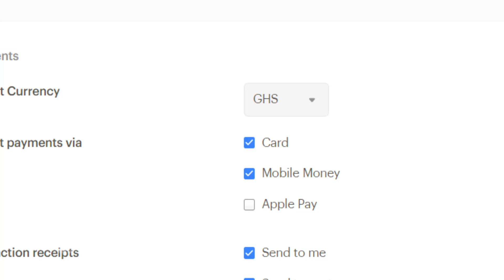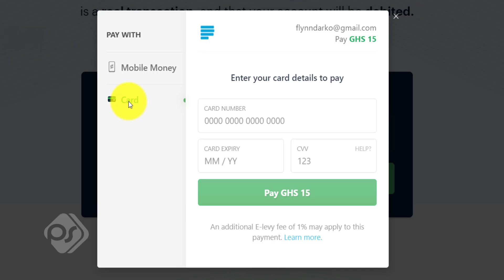Enable Mobile Money Payment on Paystack 2024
In this video I show you how to enable Mobile Money Payment ( MTN, Telecel or AirtelTigo) for your clients when using Paystack Payment Gateway for your website or Mobile Application in 2024

$5 on WordPress Themes and Plugins ( PREMIUM WORDPRESS)

Need any Tech service?
Check Tech Service Gigs on Fiverr Freelancer Platform